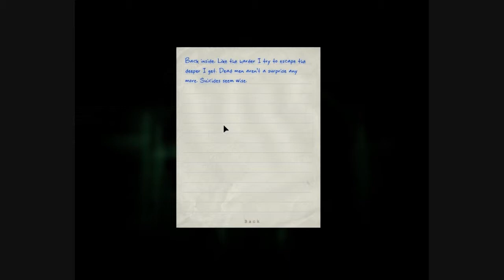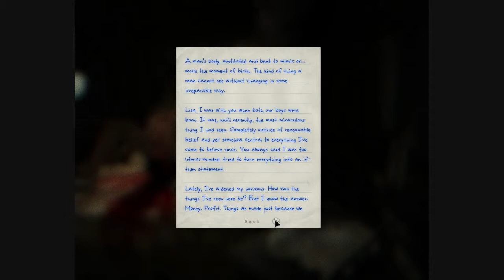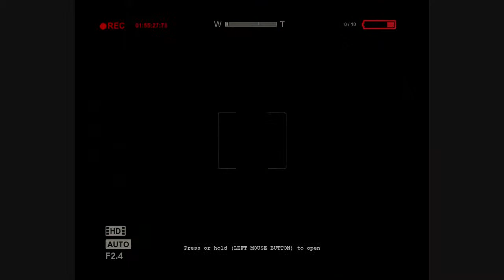Outlast Whistleblower Part 6 | THE GROOM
Hey guys, Cdog here with part 6 of the Outlast DLC. Are you squeamish? Then I recommend you don't watch this because by the end there will some hardcore graphic stuff. It would be worse if it weren't for lag, so I'm sorry my computer sucks. Anyway, you've been warned. Enjoy?